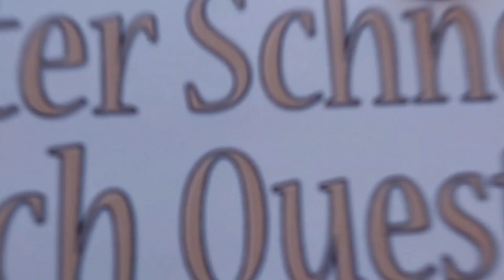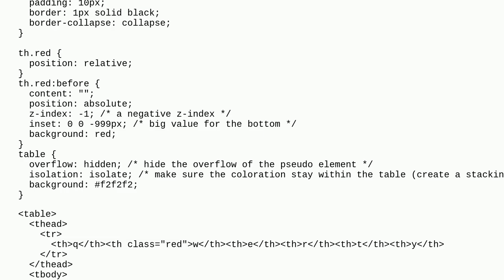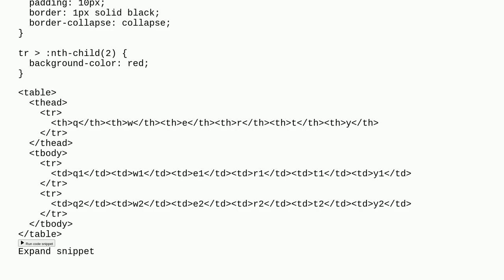How to color a table column with a specific class in its header using CSS?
A special thanks goes out to the community

  css html